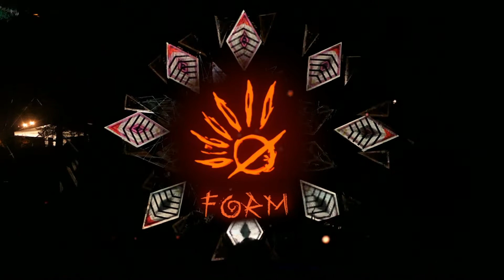FORM - Fireshow Unity Gathering '19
FORM - Fireshow or More i goście prezentujący sztuki ogniowe na Unity Gathering!